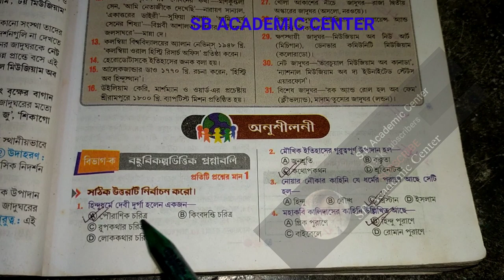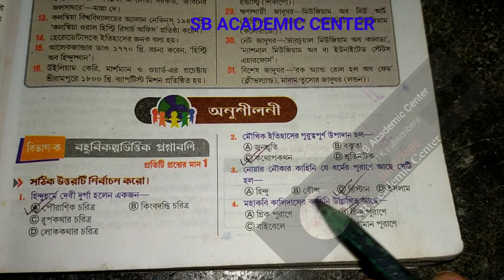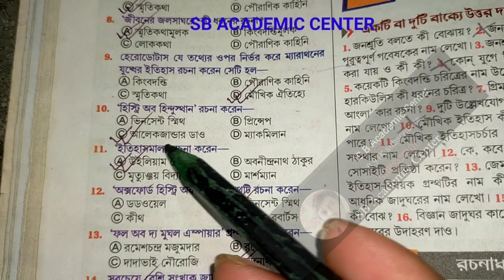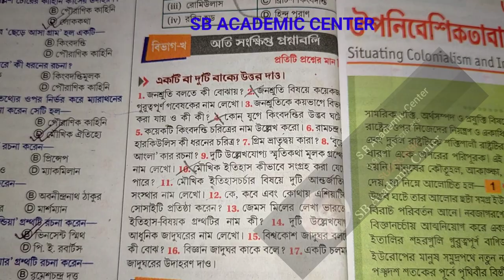উচ্চ মাধ্যমিক ইতিহাস জীবন মুখোপাধ্যায় // অতীত স্মরণ // উচ্চ মাধ্যমিক ইতিহাস সাজেশন ২০২৩ // hs 2023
উচ্চ মাধ্যমিক সমস্ত সাবজেক্ট এর সাজেশন 2023

মাধ্যমিক ইতিহাস প্রথম অধ্যায় জীবন মুখোপাধ্যায়
উচ্চ মাধ্যমিক ইতিহাস প্রথম অধ্যায় জীবন মুখোপাধ্যায়

২০২৩ উচ্চ মাধ্যমিক ইতিহাস সাজেশন

জীবন মুখোপাধ্যায় ২০২৩

জীবন মুখোপাধ্যায় এর বই উচ্চ মাধ্যমিক

উচ্চ মাধ্যমিক জীবন মুখোপাধ্যায় 2023 প্রথম অধ্যায় অতীত স্মরণ

hs_history_suggestion_2023 jibon Mukhopadhyay